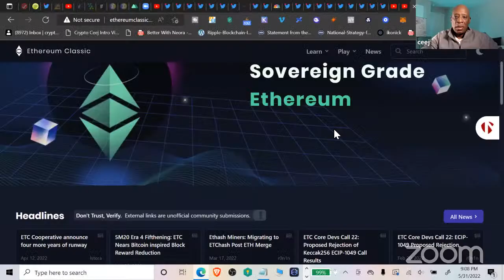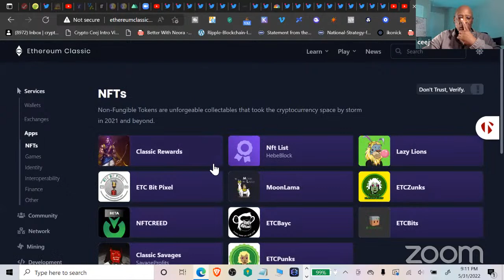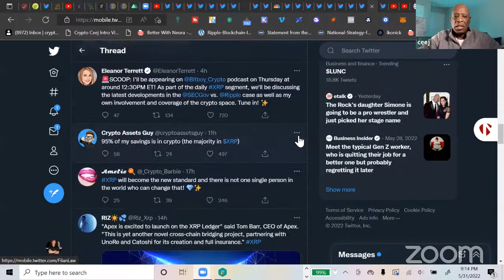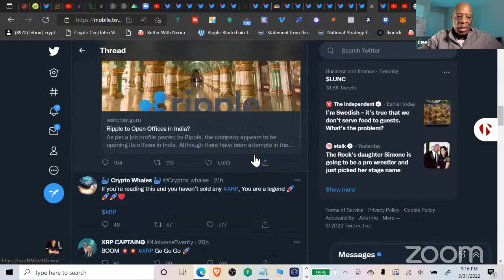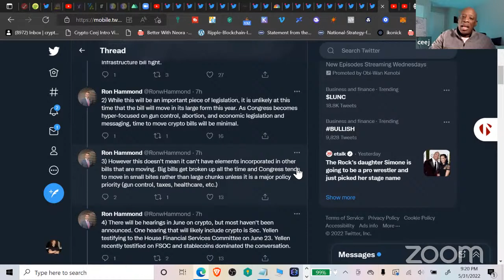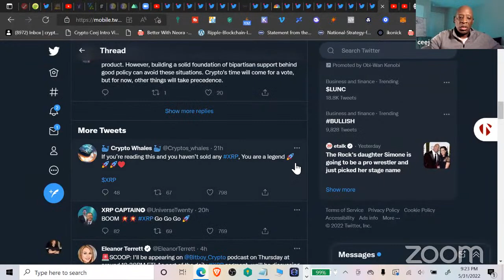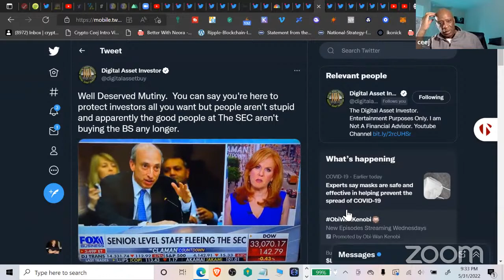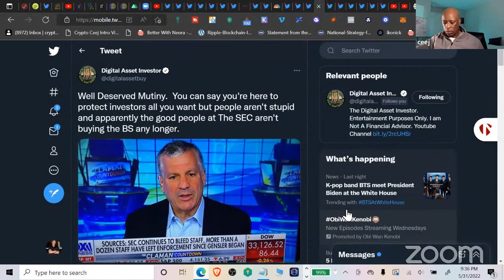Breaking News SEC VS Ripple Judge Netburn Calls For conference On June 7th